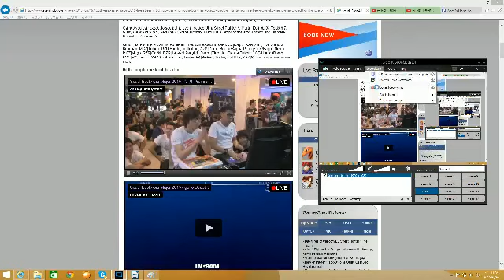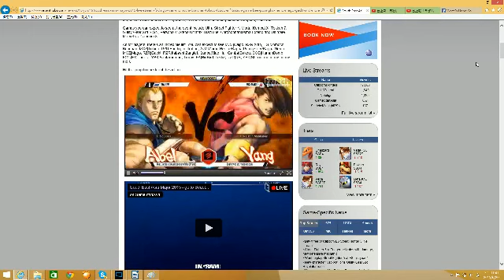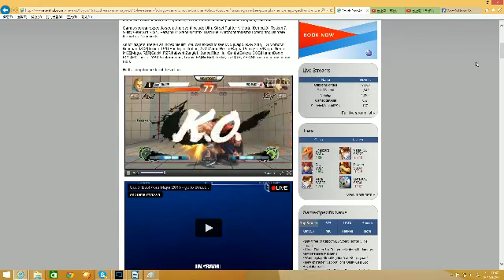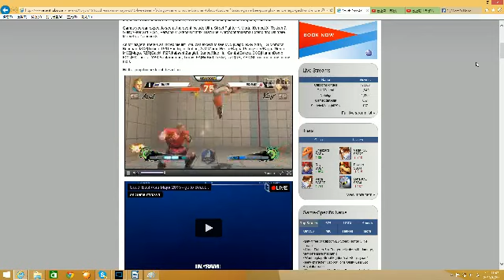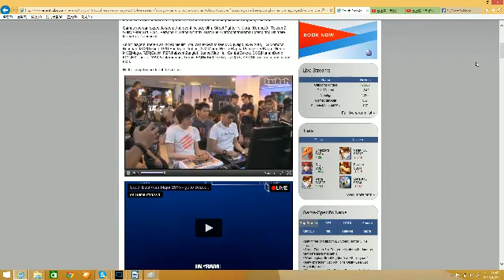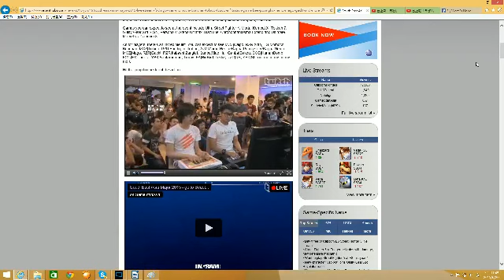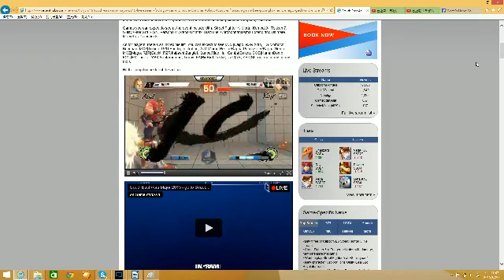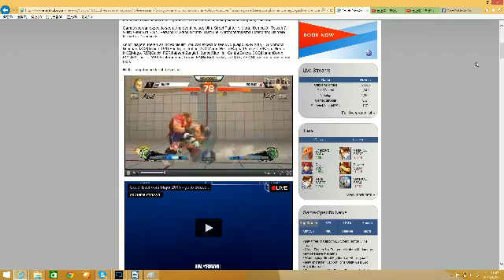capcom pro tour seam2015 USF4 CHADOW(ABEL) vs MCZ Mago[2D GOD](Yang)